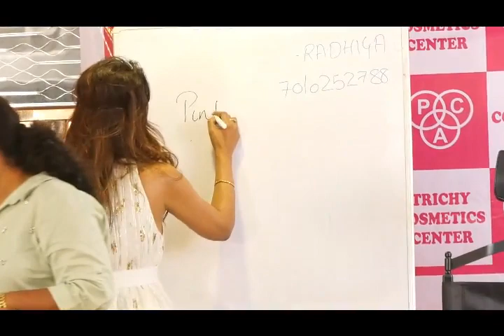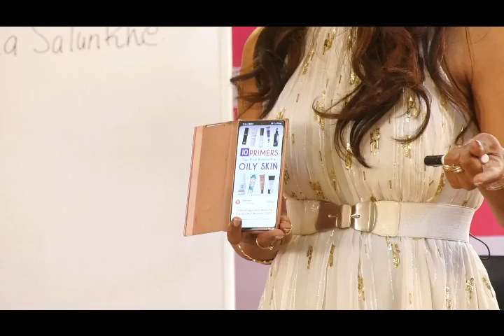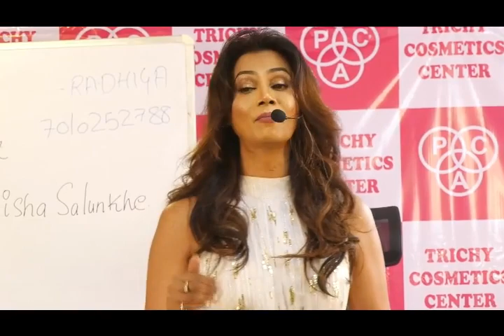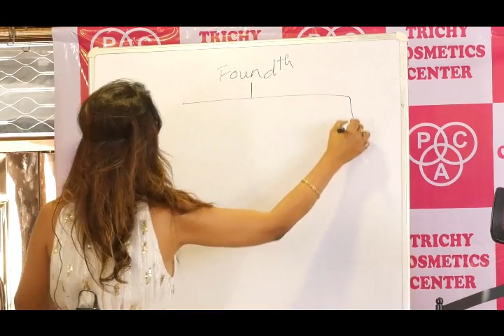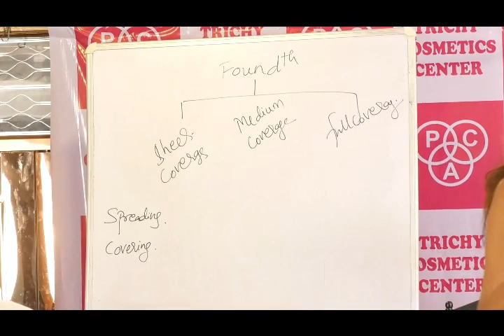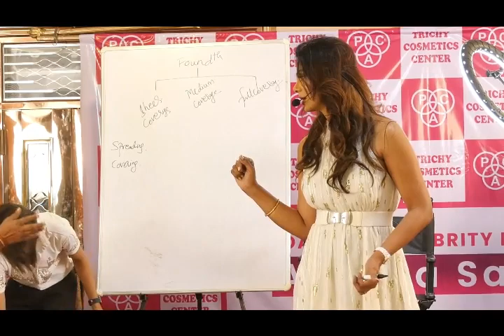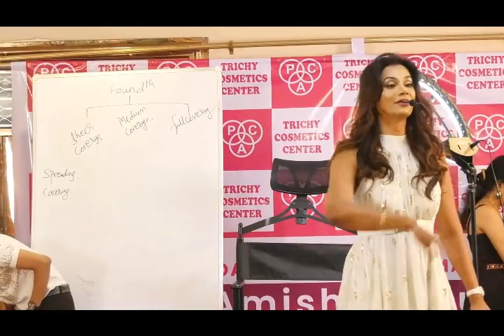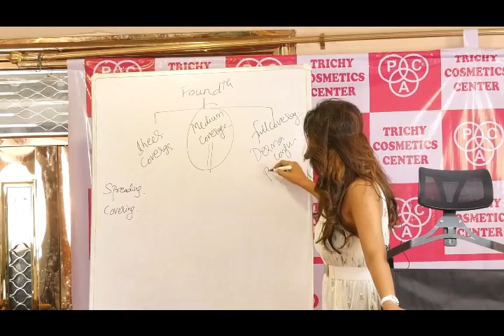PAC SEMINAR PART 1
THIS SEMINAR CONTAIN MANY USEFUL TIP TO DO PERFECT MAKEUP SO PLEASE WATCH THE VIDEO COMPLETLY. makeup tutorial for beginners
makeup tutorial for beginners in tamil for dark skin